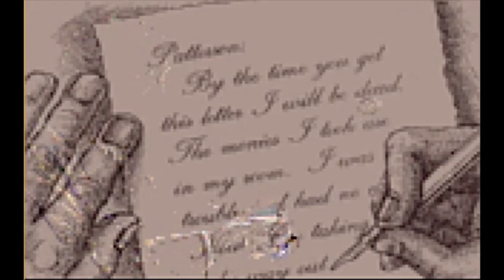Let's play Sherlock Holmes Consulting Detective Vol 3 The Thames Murders: Last one.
Now to be honest, i'm not going to miss these ones.

Sherlock Holmes: Consulting Detective is a full-motion video game released in 1991. It is based on a tabletop game-gamebook hybrid of the same name first published in 1981, and features the fictional detective Sherlock Holmes, created by Arthur Conan Doyle.

The video game was originally developed by ICOM Simulations for the FM Towns computer and later ported to DOS, Macintosh, Commodore CDTV, TurboGrafx-CD, Sega CD and Tandy Video Information System with all versions being distributed on CD-ROM. The game was re-released as a DVD for use with a standard DVD player and television in 1999. A high resolution and re-mastered version of the game for iPad, Microsoft Windows, and OS X was released on September 18, 2012.